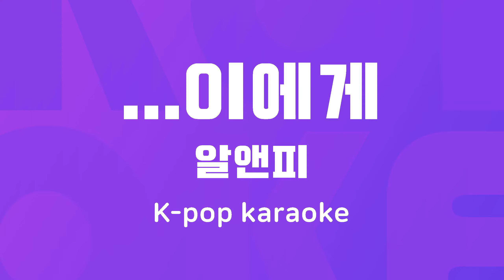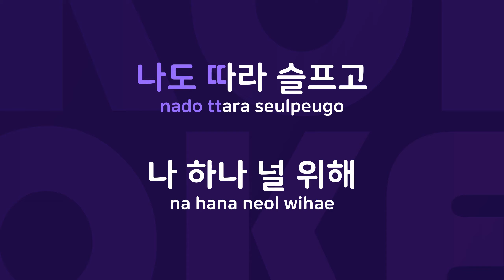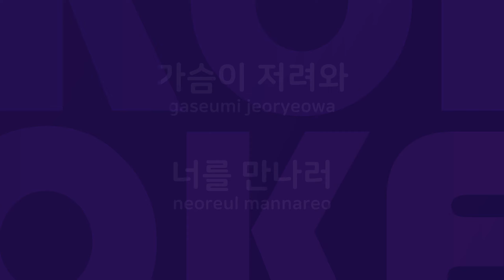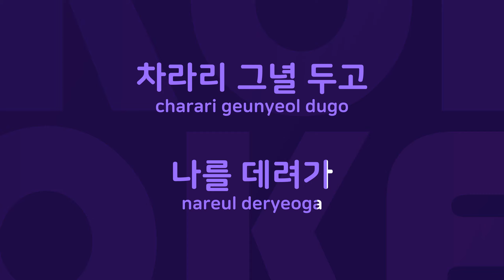...이에게 : Originally Performed By 알앤피 Karaoke Verison